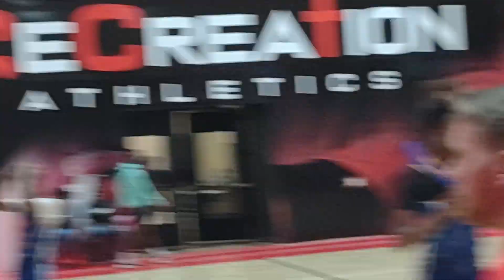2nd Half 7th Grade Effingham Bulldogs (27-26) Win Columbia SC 3/25/23